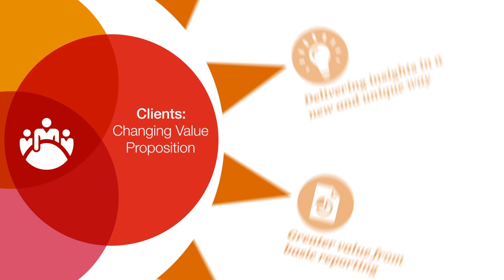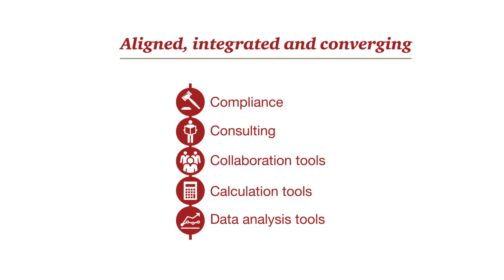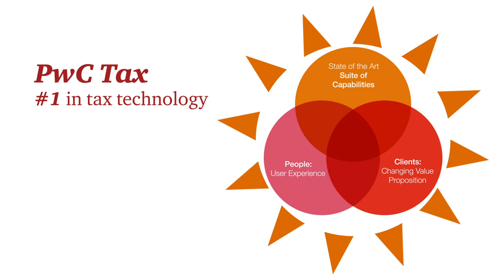PwC Tax Technology – Why we’re #1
Experience the possibilities with professionals who truly understand the role of technology in tax.